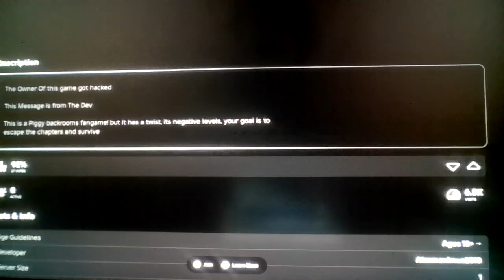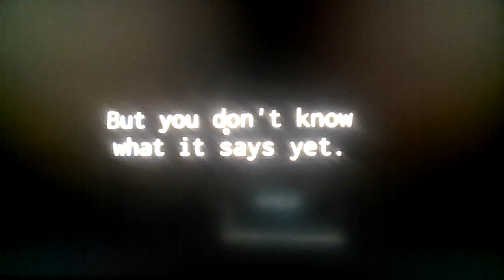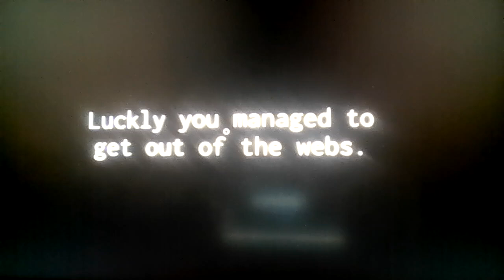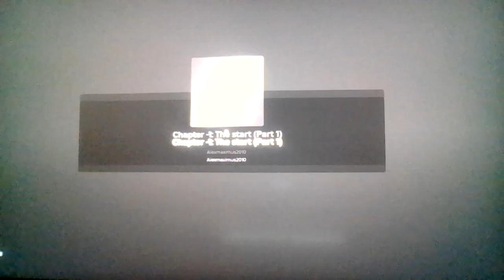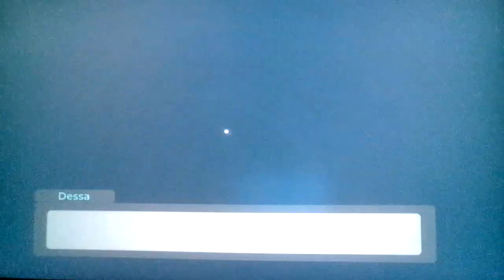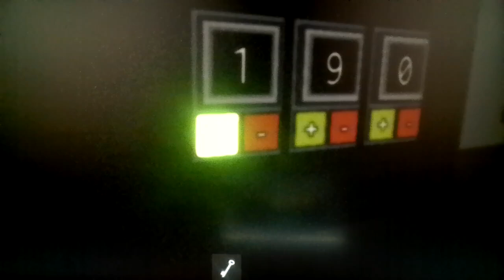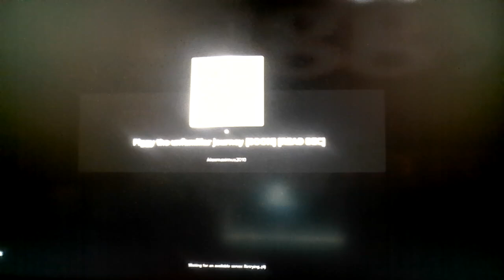Roblox Piggy: The Unfamiliar Journey!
Piggy x Backrooms = Absolute Cinema!
(I FORGOT TO UNMUTE THE MIC AFTER MAKING THE DOLLY VIDEO, DAMN IT?!)